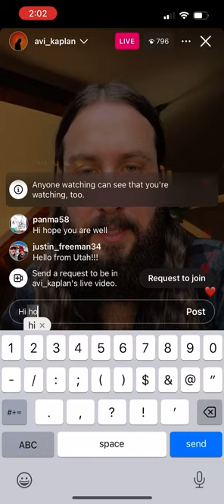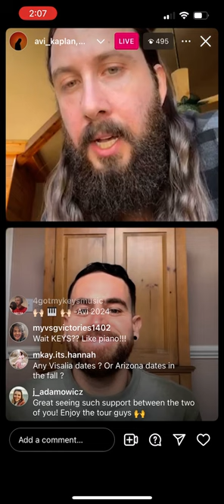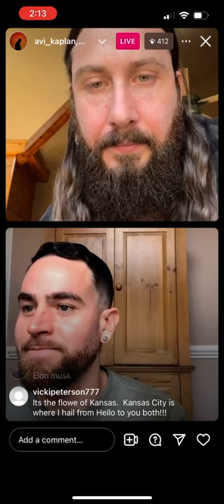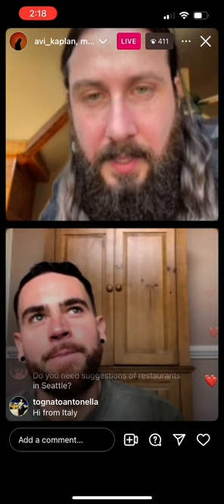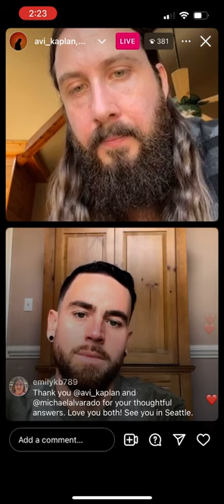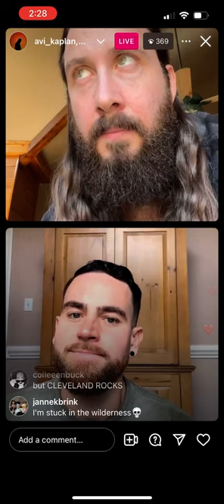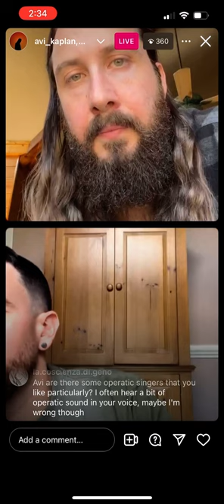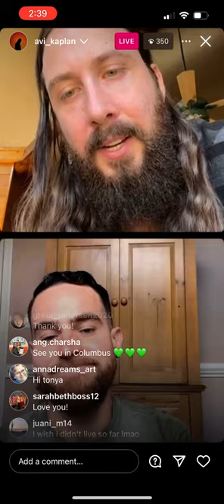Avi Kaplan & Michael Alvarado IG livestream 3/29/2024